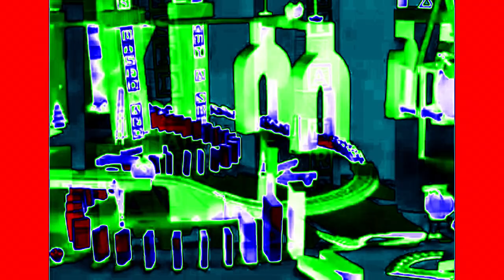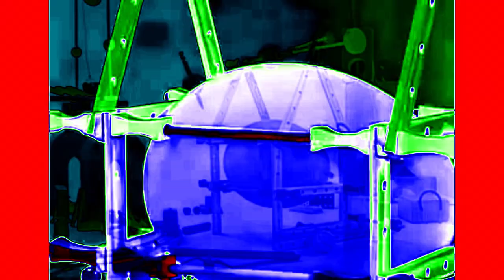I Spy Intro In FlangedSawClearer